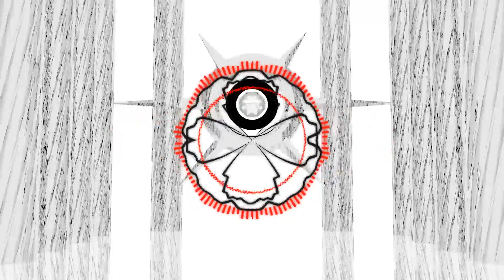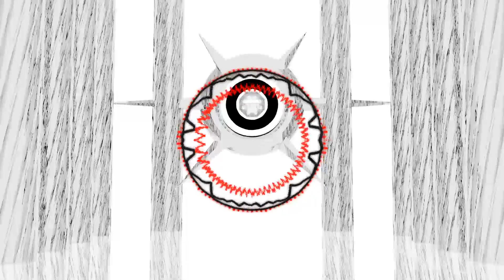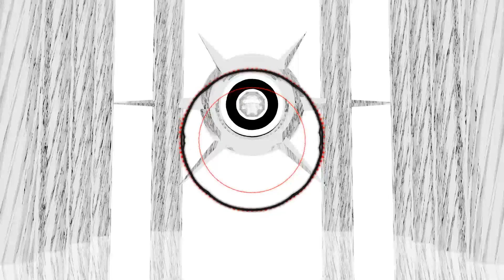OceanRae- A Gatsby Party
~Hope you guys enjoy this random little thing.

~Other Media Sights